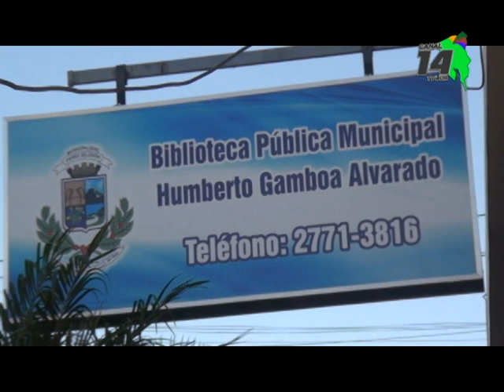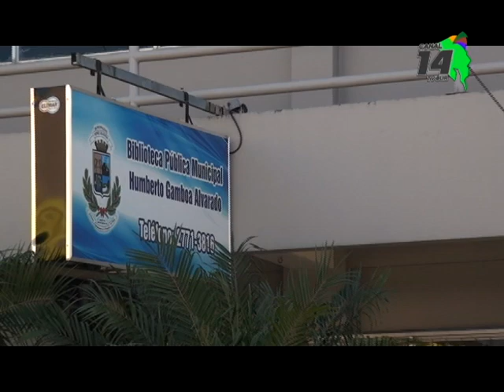Actividades culturales y charlas habrá este mes de cantonato en Pérez Zeledón